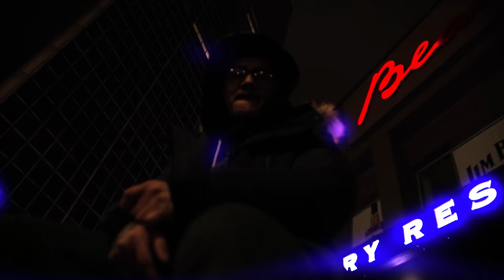I'm Back - Choky